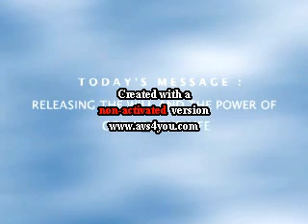something is about to happen: releasing..... 1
house on the rock massage by Pastor Paul Adefarasin
if you have been blessed by this ministry here is a link to their church project. give cheerfully, let help build the body of Christ by helping one-another churches. thank you!